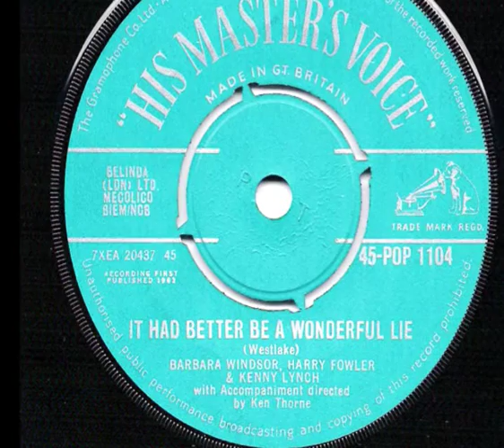BARBARA WINDSOR - It Had Better Be A Wonderful Lie - 1962 45rpm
With Kenny Lynch and Harry Fowler